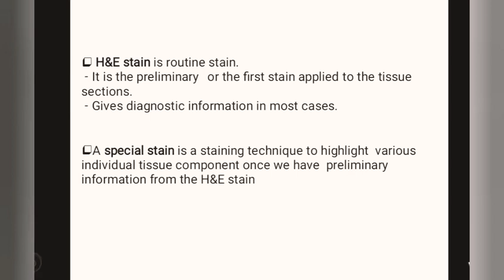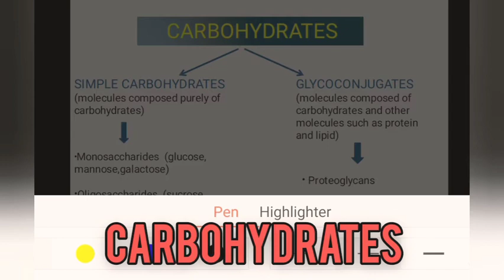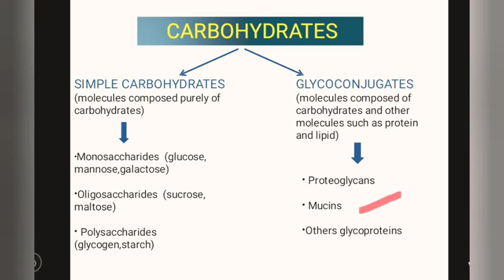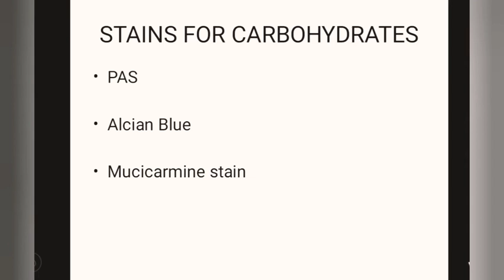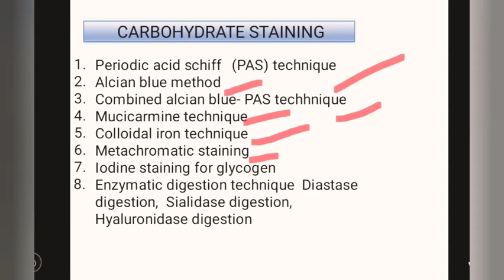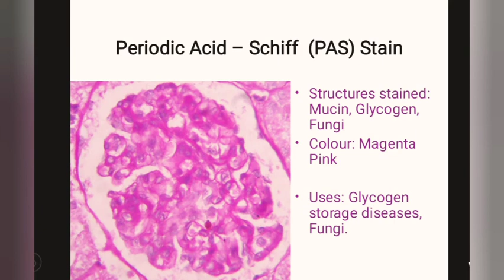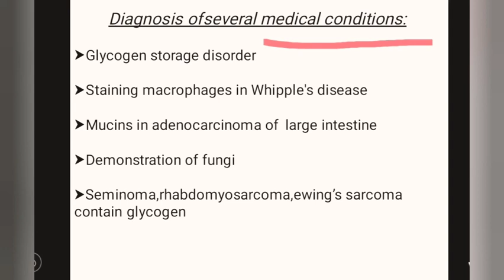Special Stain In Histopathology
Special  Stain